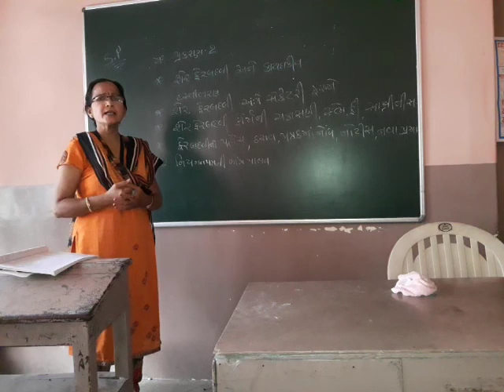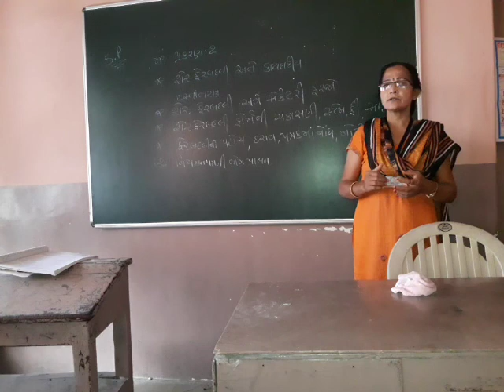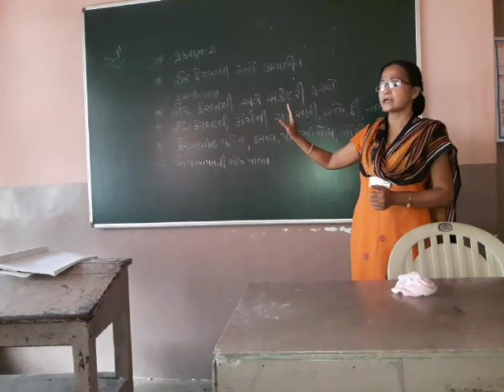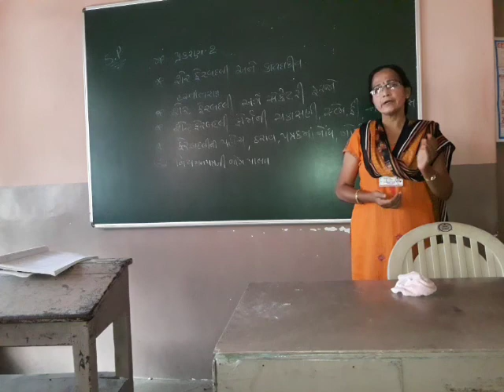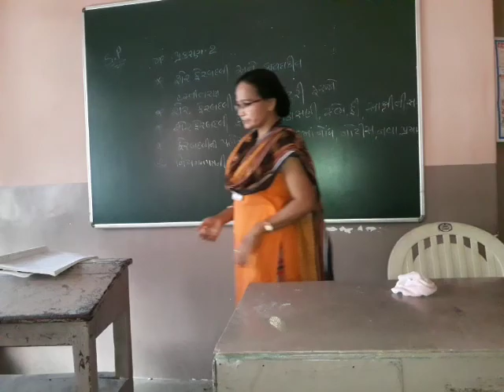SP Shreemad Dayanand Kanya Vidyalaya Aryasamaj jamnagar